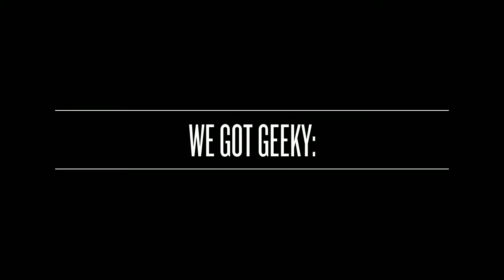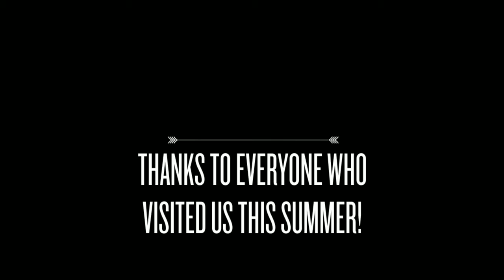Summer 2016 Adult Programs at Pflugerville Public Library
We had a variety of programs for adults with all interests this Summer at the Pflugerville Public Library. Special thanks to the Friends of the Pflugerville Library for their program sponsorship.